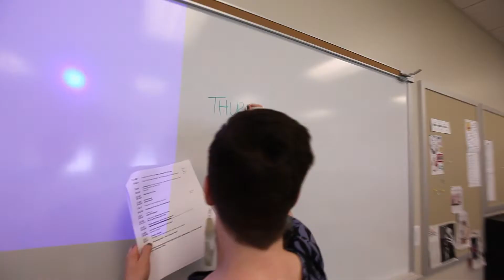STEM at Fontbonne University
Jobs in the STEM field are going to jump and be a priority across the country over the next decade, getting an education now in the STEM field will have you prepared for the future.